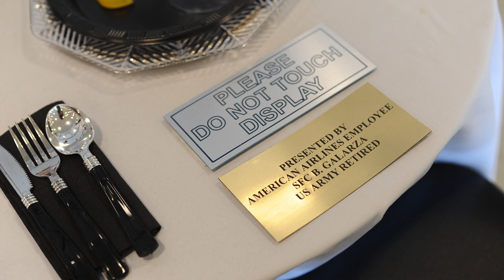I Am The American Legion: Brian Galarza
“ ... there are still veterans out there who have never been found, or their remains have never been recovered. To me, the table means we need to bring them home.”